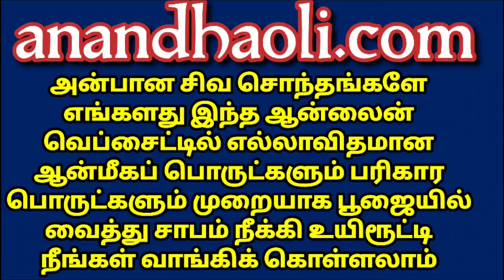youtube video #-E8HAKrROc8